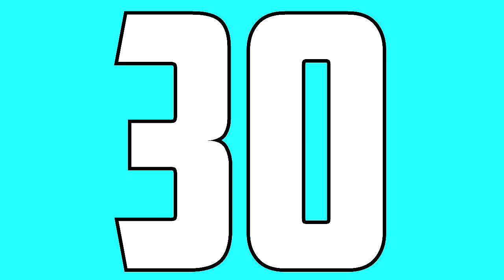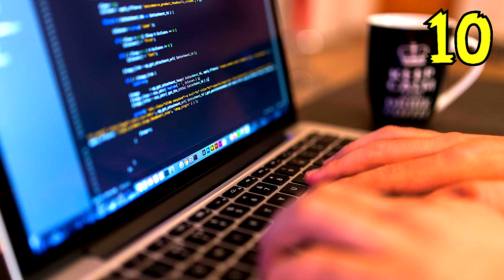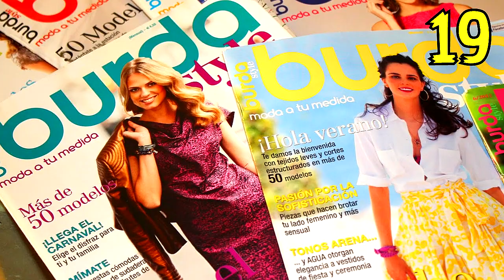30 COSAS GRATIS QUE TODOS PODEMOS CONSEGUIR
El sueño de todas las personas es tener productos o regalos gratis, por lo mismo hoy prepárate para ver ofertas, life hacks, trucos y cosas increíbles que no te costaran nada. Guarda tus billetes y vamos con estas 30 cosas gratis que todos podemos conseguir.

30 COSAS GRATIS QUE TODOS PODEMOS CONSEGUIR

DogmasFour